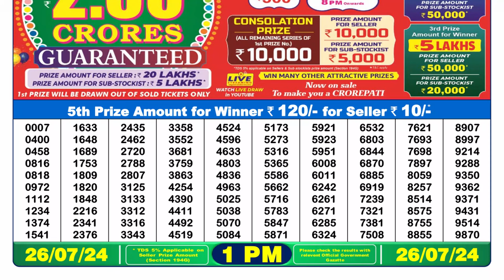✅Dear Lottery Sambad Live 1pm Result 26.07.24